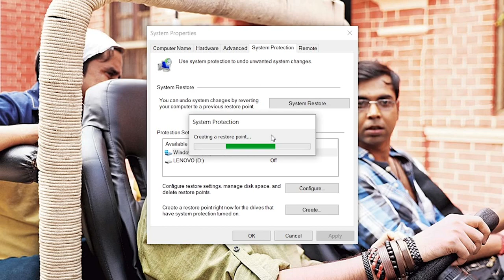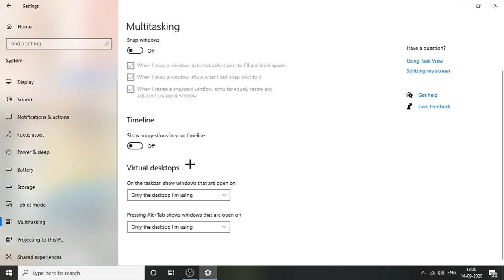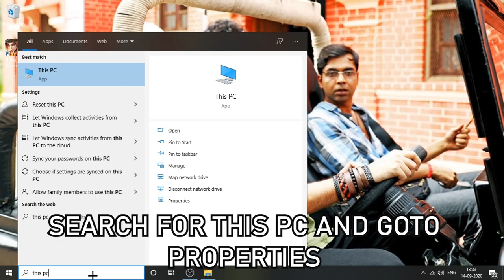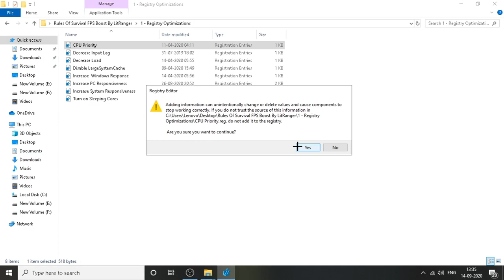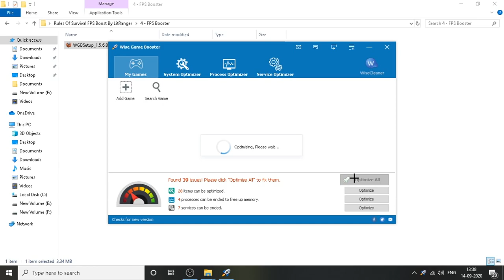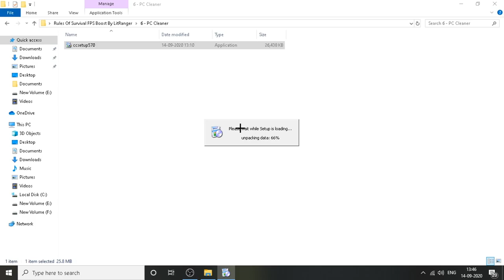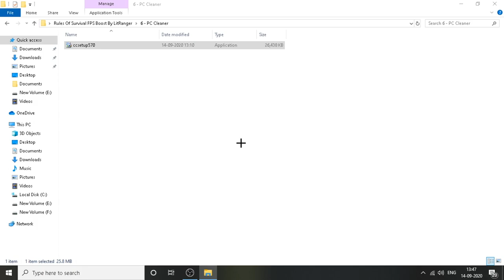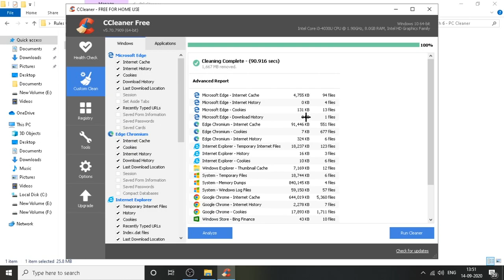How to increase fps in Rules Of Survival (PC) ✅ | LOW END PC | *INSANE BOOST*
This is the Ultimate guide to fix lag,increase fps and fix stutters in Rules Of Survival

Download Links 🔽

(My Website Contains Ads, Please Allow Pop Up And Messages)